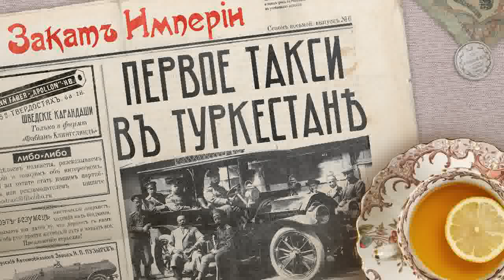Первое такси в Туркестане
🚕 В 1912 году жители города Верный увидели необычную картину: автомобиль на главной улице города. Это был первый автомобиль в будущем Алматы и скоро на этом автомобиле сможет прокатиться любой, потому что хозяин машины, предприниматель Бабахан Нурмухаммедбаев, хочет организовать междугородние автоперевозки

0:00 Эврика: Таксометры
4:30 Автомобиль в Верном
7:08 Как жилось в Туркестане
23:52 Частный извоз
25:32 Предприятие Бабахана Нурмахаммедбаева

Выпуск помогали готовить: Катерина Серебренникова — редактор, Дмитрий Катаругин — фактчек, Олеся Бутенко — монтаж

Источники:
ЦГАРК фонд И-44 «Семиреченское областное правление»: оп. 1. д. 50909
Назаров А., Автомобили в Верном и довоенной Алма-Ате
Назаров А., Верный купеческий
Шупейкин В., Чем торговали купцы города Верного?
Иксанов М., Казахстан на заре автомобилизации: первый автомобиль в Алматы
«Роскошный фаэтон с открытым кузовом». Первый автомобиль в Казахстане
Гендлин В., Товарищи на счетчике
Жертвы политического террора в СССР, 4-ое издание
Лысенко Ю.А., Анисимова И.В.,Тарасова Е.В., Стурова М.В., Традиционное казахское общество в национальной политике Российской империи: концептуальные основы и механизмы реализации (XIX – начало ХХ в.)
Лысенко Ю.А. Вопрос о воинской повинности для казахского населения (70‑е гг. XIX — начало ХХ В. )
Первая всеобщая перепись населения Российской Империи 1897 г. Распределение населения по родному языку, губерниям и областям